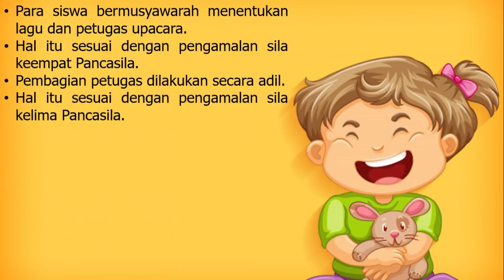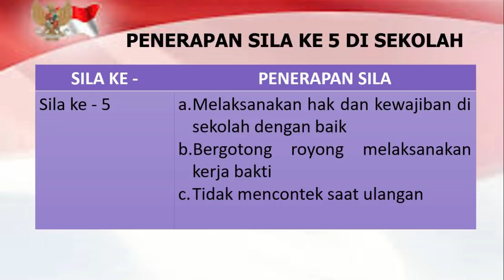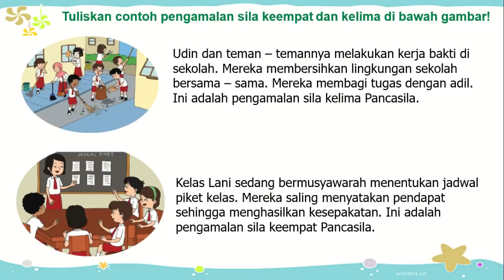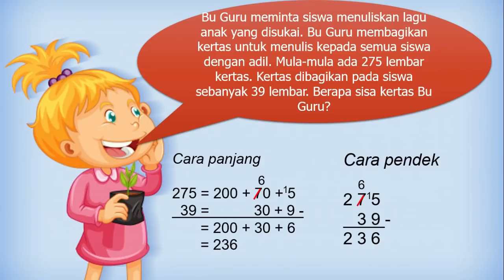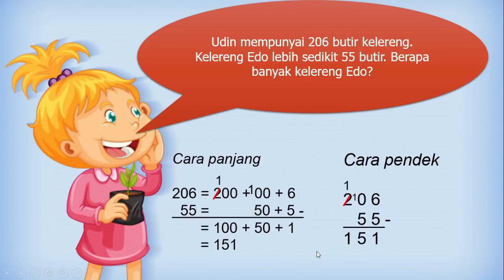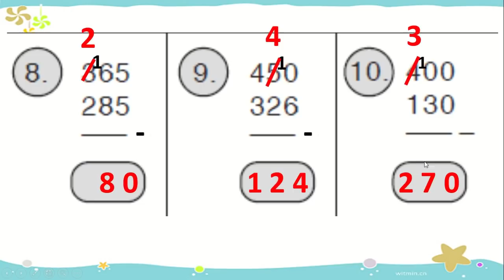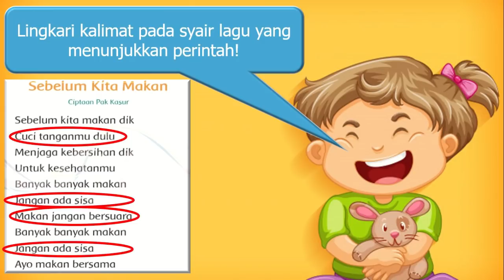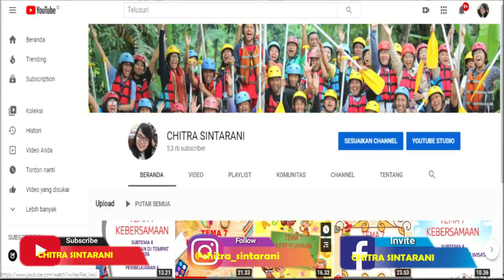Kelas 2 Tematik : Tema 1 Hidup Rukun Subtema 3 Pembelajaran 6